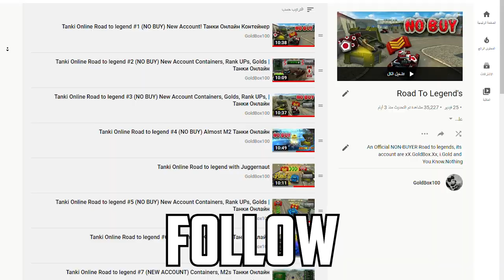Tanki Online 1000 Stars in 20 HOURS | Road to legend with Challenges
1. Midnight Radio - Cacti
2. Disfigure - Blank VIP (feat. Tara Louise)
3. it's different - Outlaw (feat. Miss Mary)

● Editing software :
Record : AMD Software
Montage : Adobe Premier Pro CC 2020
Picture : Photoshop CC 2020 & Lightroom Classic CC 2018

● PC Specifications :
CPU : i3 9100f
GPU : AMD RX570
RAM : 8GB DDR4
Resolution : 1440x900 60hz

► My Accounts :
● Main Account : a12af
● RTL Account 1 : spasiva
● RTL Account 2 : I.GoldBox100
● RTL Account 3 : GoldBox100_RTL
● Second Account : xX.GoldBox.Xx
● Third Account : abido15